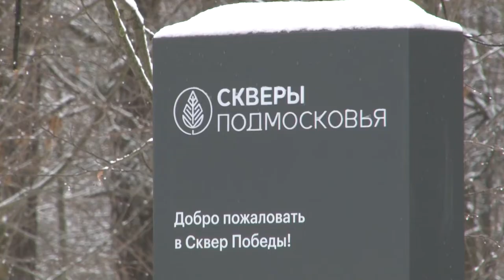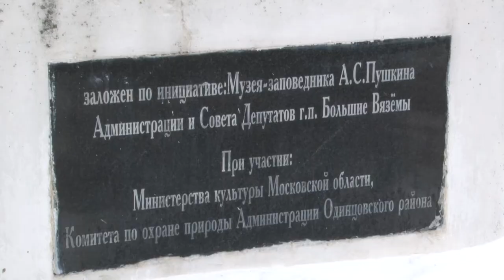Открытие сквера в Больших Вяземах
В Больших Вяземах состоялось торжественное открытие сквера Победы. По инициативе работников музея-заповедника Пушкина и при поддержке администрации округа заброшенная территория с большой историей получила вторую жизнь.